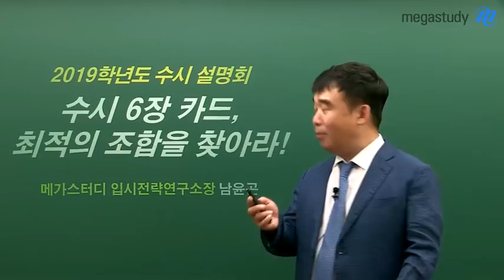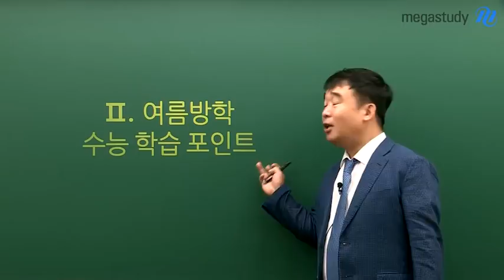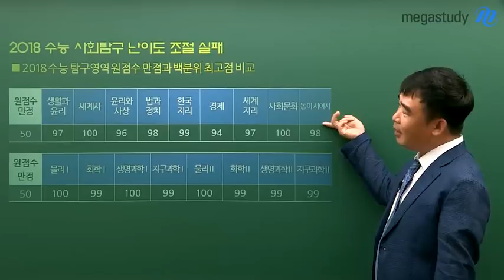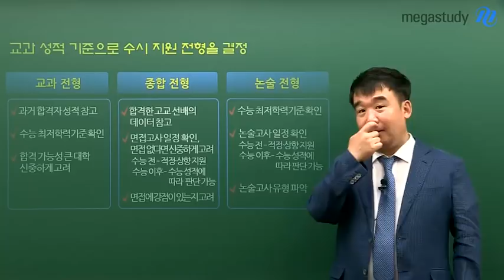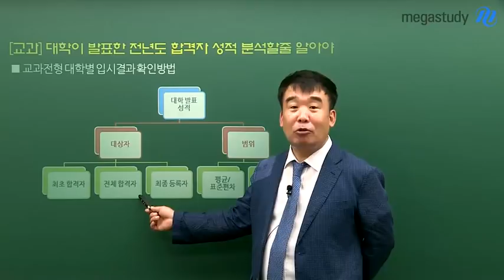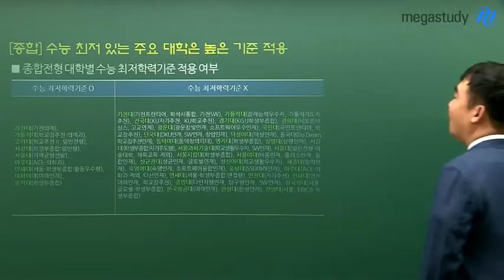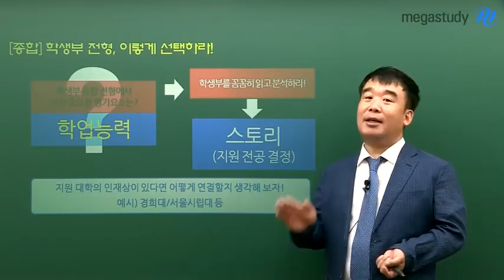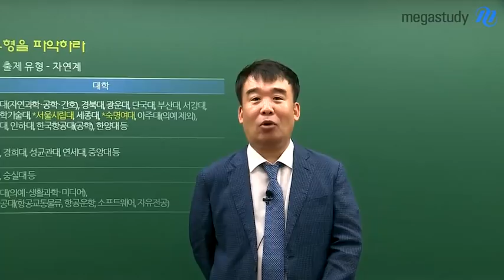[메가스터디] 2019 수시 자연계열 지원전략 - "수시 6장의 카드, 최적의 조합을 찾아라!"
메가스터디 2019 수시 온라인 전략 설명회

수시 지원 전 필수점검사항 및 6장의 카드 배분전략을 확인하자!
메가스터디 대입컨설팅센터 남윤곤 입시전략소장